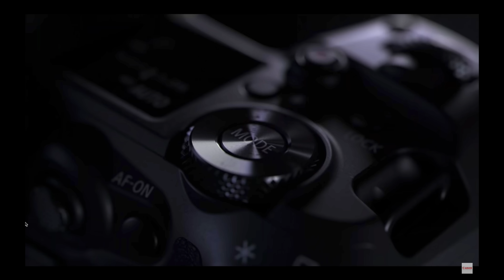Let's talk about the Canon R5 & R6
Are you as impressed with this camera as I am? I can't wait to get my hands on them and see if the hype is all true.

Filmed this vlog using this

Client Management Software I LOVE
How I share files with clients

Send me stuff:
Trexlertown, PA 18087